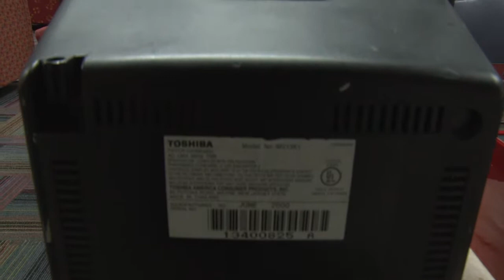Ready? Go! A Super Smash Brothers Melee Documentary | Madison Jones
For my beginning video class we were to make a documentary over any topic of our choosing. I chose the Super Smash Brothers Melee community.